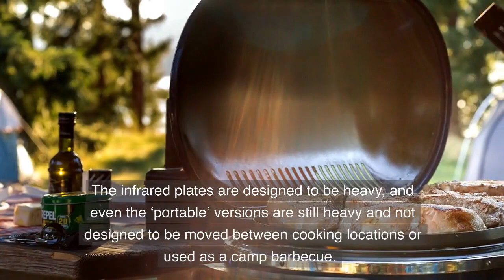Infrared Grill Disadvantages – 3 Important Point You Need to Know Before Buying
IR grills may sound like a chef’s dream come true, but there are some infrared grill disadvantages. The following factors may cause most chefs to reconsider their decision to purchase an infrared grill